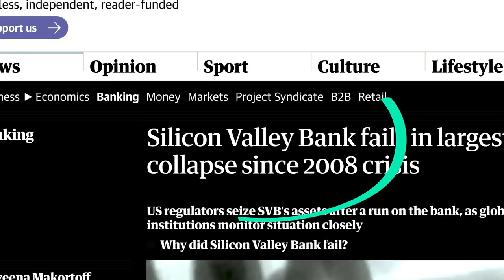What’s going on in the banking industry?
Justin Danhof, Strive’s Head of Corporate Governance, highlights some of the recent examples of value destructive shareholder proposals in the banking industry.

Strive provides investment funds and client solutions that maximize long-run value through a commitment to shareholder primacy achieved through mandating corporate pursuit of excellence.

Learn more about Strive and sign up to stay informed on all our offerings by visiting strive.com.